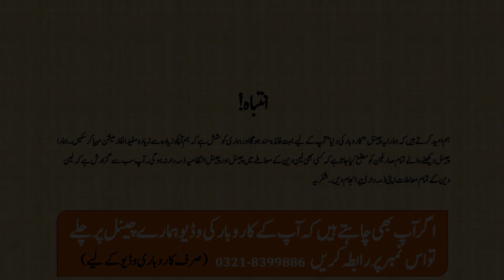Ladies Garments Wholesale In Lahore | Original Brands Ladies Garments Wholesale Market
Karobar Ki Dunya is a unique channel in the field of "Business Ideas".  This channel will not only give you ideas but a complete line of action to start your own business. Our aim is to "Invest less and earn Max". You will find number of other channels in this field but our uniqueness is, we are providing you with complete analysis and recommendations.